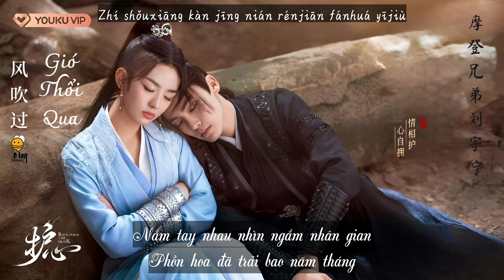[ Vietsub + pinyin ] Gió thổi qua - Lưu Vũ Ninh (Hộ tâm OST) | 风吹过 - 刘宇宁 (护心OST)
Ca khúc: Gió thổi qua | 风吹过
Thể hiện: Ma Đăng Huynh Đệ Lưu Vũ Ninh
Nhạc phim "Hộ tâm" | 护心 (Hầu Minh Hạo, Châu Dã, Dương Dung,...)
Trans: Cycy, Aya, Alice
Edit: Alice
~ From B'Lyn team with love ❤
-- Pinyin --
Nǐ nìzhe fāngxiàng wǒ kàn bù qīng
Fā rǎn jǐn lí sī xián qíng liǎng jì
Zhǐ féng jiān yī zhènzhèn huàguò nǐ wǒ nián lún
Từng khung cảnh giữa những ngón tay
Qīngfēng sàn lí luòyàn huí xiǎo shēng
Huàzhe nǐ de jiǎnyǐng yībiàn yòu yībiàn
Wěnzhe nǐ de cè liǎn yīmù yòu yīmù
Huánghūn zuìle xiāngsī fēng fúguò yīshēng tànxí
Cǐshēng yīshùn jiāojí zhǐ wèi yùjiàn nǐ
Yībēi lí rén lèi jǐ rén cháng guò
Nián nián rén sì yuè zhōng nán chéngquán
Qīngshān lǜ shuǐ zhī jiān huā niàn chūn lǎo shēnqíng bù biàn
Jù sàn zǒng róngyì
Xì shù xiāngshí yānyǔ wújìn
*Bùrěn wèn jiǔ lì bùchéng bēi gèzì zhī
Duō qíng yìngfù liúshuǐ
Luànle shéi xīn bù zì zhī qiān wàn biàn
Yībù bù wǒ chóngxīn láiguò
Nǐ céngjīng dài wǒ zǒu de lù
Yī zhǐ yě dào bù jìn
Fǎngfú bùcéng bù bié bùjiàn
Fēihuā chuī jìn rénjiān chūn féng hái yījiù
Dàizhe nǐ de huíyì shèng mǎnle lái lù
Huíshǒu jǐ dù bù wàng xúnzhǎo nǐ céngjīng múyàng
Zhí shǒuxiāng kàn jīng nián rénjiān fánhuá yījiù
Cǐjiān yǒushí qíng nán jì